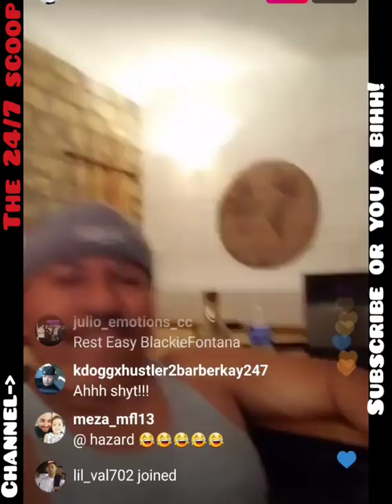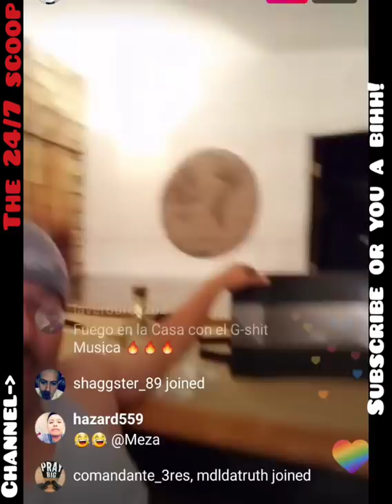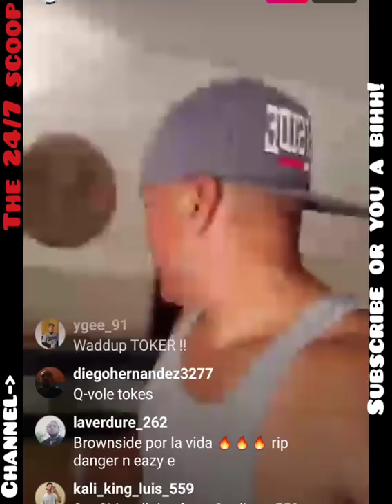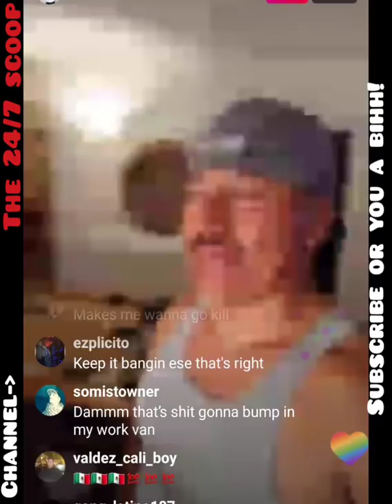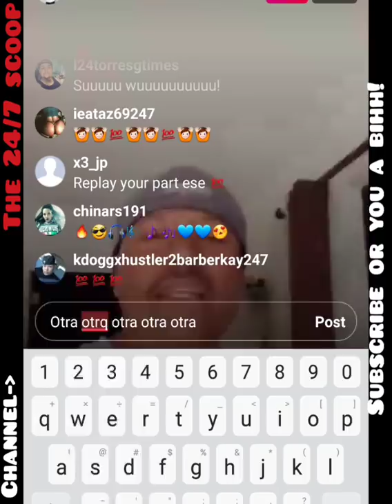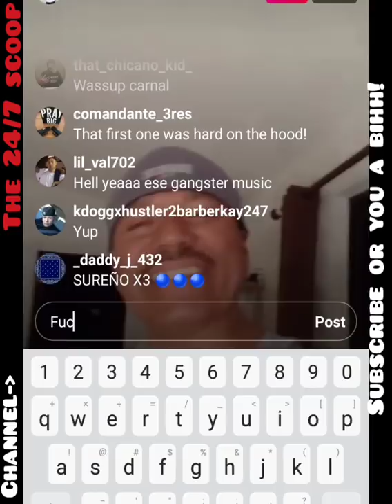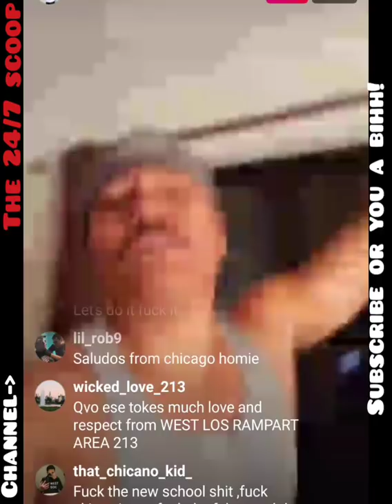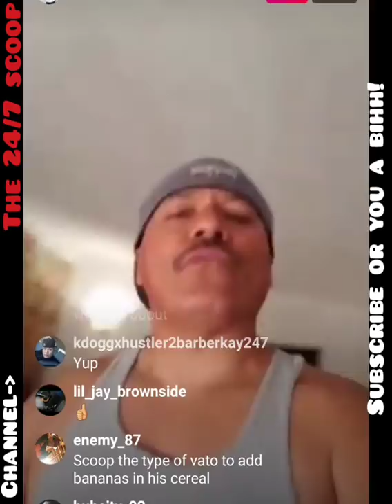TOKER FROM BROWNSIDE ( PREVIEWS 2 NEW SONGS BY HIM AND WICKED )